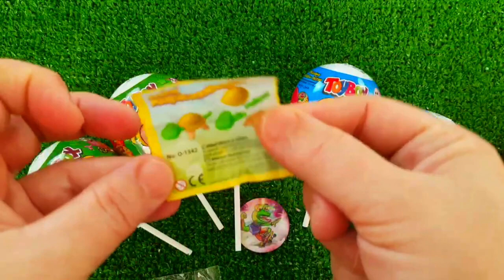Rainbow Satisfying Video | DIY How To Make Lollipop Candy Paw Patrol Fruits Cutting ASMR